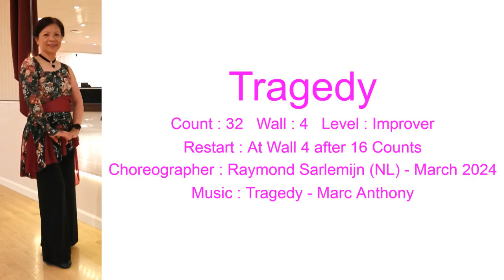Tragedy Line Dance Teaching & Demo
Count : 32
Wall : 4
Level : Improver
Restart : At Wall 4 after 16 Counts
Choreographer : Raymond Sarlemijn (NL) - March 2024